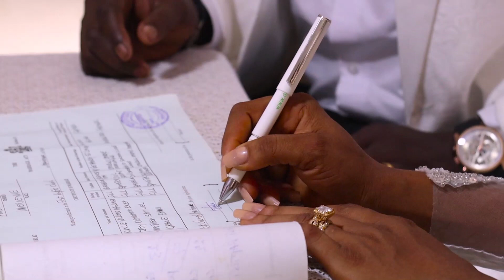Intercultural Wedding.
Joy & Kunle - The Movie.

A vivid clip to show the feeling when you marry Joy. The wedding was literally filled with Joy.

Videography: @topfilmz1
Drone: @topdronez1
Bridesmaids: @marriottikeja gang
🎵 credit: @2niteflavour